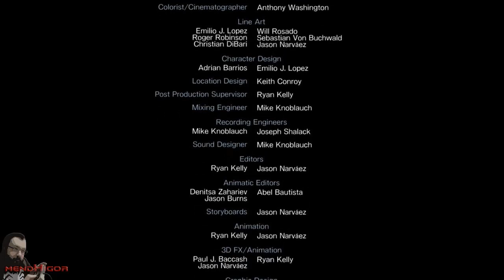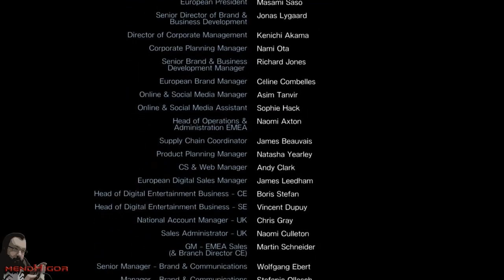Todos os Chefes | Contra Rogue Corps (XBox One) (Personagens e Armas variadas)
Serie: Todos os Chefes
Jogo: Contra Rogue Corps
Console: Xbox One Xone Xbone